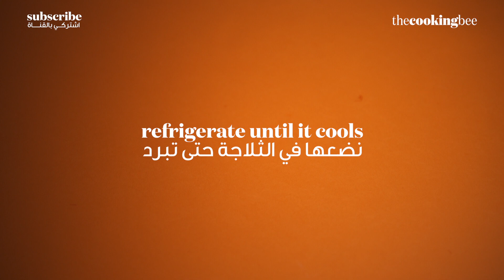Creamiest Banoffee Pie Recipe! ألذ وصفة بانوفي باي! كيكة رائعة بدون فرن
How to Make Creamy Banana Banoffee Pie Cake! Super Delicious & Easy!
طريقة صنع البانوفي باي كيك أو فطيرة البنوفي بالموز